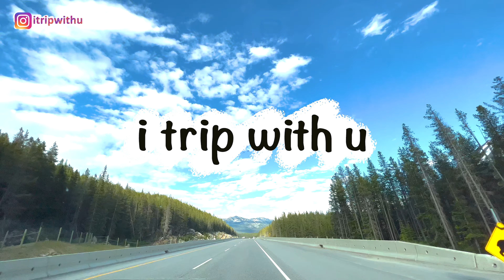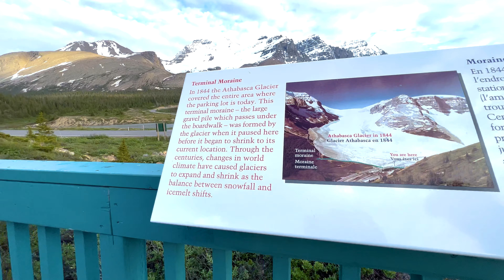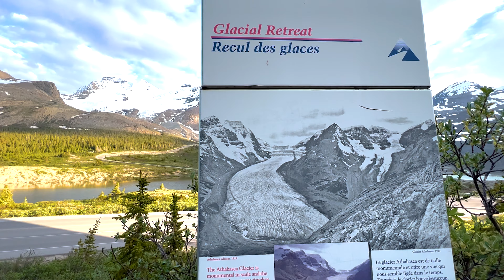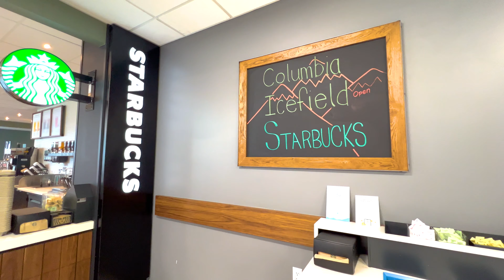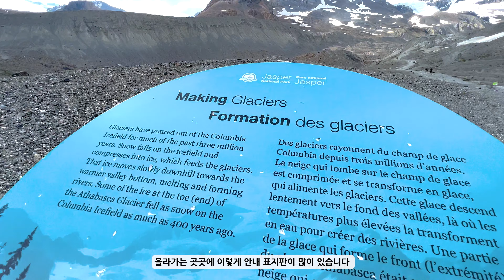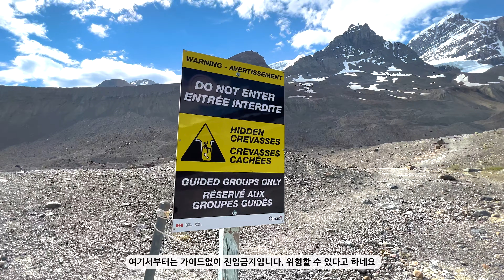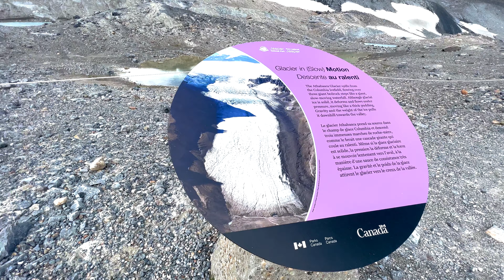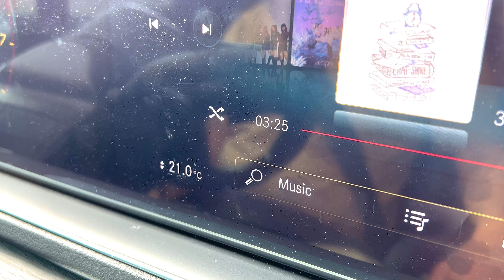Columbia Icefield Jasper | SUV Car Camping RV Park | Jasper National Park Alberta Canada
👋🏻 Hi all,

Today's video is about the Columbia Icefield in Jasper National Park, one of Canada's most famous tourist destinations. You can experience the famous glacier for its perennial snow, and it is a place where you can experience various experiences such as skywalks.

*Chapters
00:00 Intro
02:53 Arrived
06:15 SUV Camp
11:21 Breakfast at Starbucks
13:22 Columbia Icefield
23:50 Ending